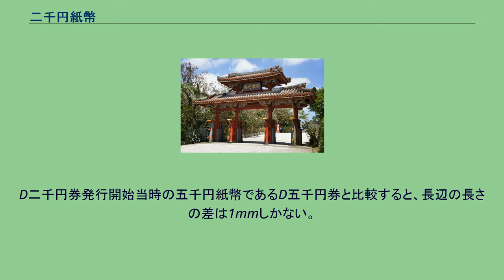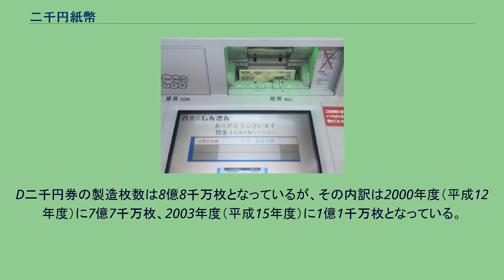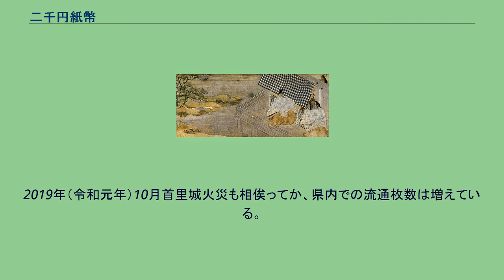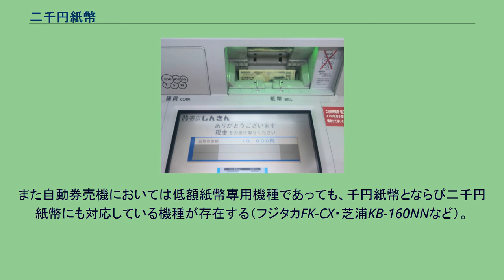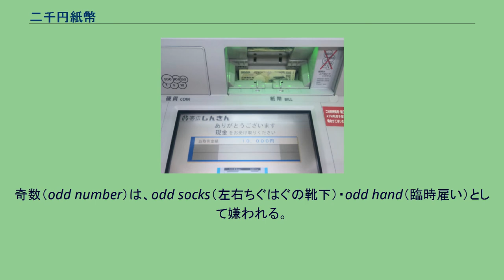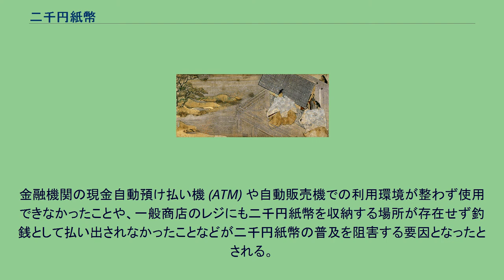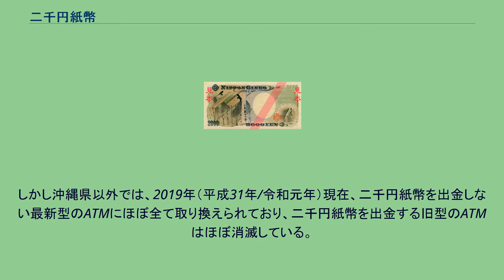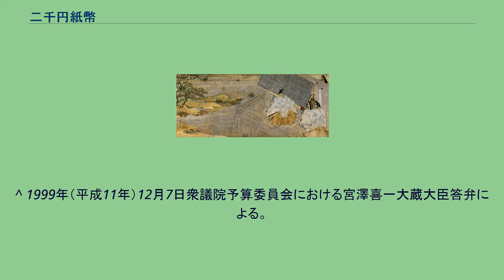二千円紙幣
二千円紙幣（にせんえんしへい）は、現在流通している日本銀行券の1つ。
二千円札（にせんえんさつ）、二千円券（にせんえんけん）ともいわれる、額面2,000円の紙幣であり、紙幣券面の表記は『弐千円』である。
これまでに発行された二千円紙幣は、2000年（平成12年）より発行が開始されたD券（D号券）の一種類のみであり、2021年（令和3年）現在も継続して発行されており法定通貨として有効で市中で流通している。
ただし後述の事情から、沖縄県内など一部地域を除くと流通量はごく僅少である。
2000年（平成12年）4月26日の大蔵省告示第117号「平成十二年七月十九日から発行する日本銀行券二千円の様式を定める件」で紙幣の様式が定められている。
主な仕様は下記の通り。
守礼門 源氏物語絵巻第38帖「鈴虫」2番目 紫式部日記絵巻第1段 表面右側には沖縄県那覇市にある沖縄県指定有形文化財の首里城守礼門が描かれており、地模様として上部に山桜と野紺菊があしらわれている。
裏面には、透かし部分の空白左側に源氏物語絵巻第38帖「鈴虫」第2場面の絵図から採られた光源氏（右側）と冷泉院（左側）が向かい合う図柄に重ねて、「鈴虫」の詞書の一部分（詳細は後述の「裏面の詞書」を参照）が、空白右側には紫式部日記絵巻第1段から採られた「源氏物語」の作者である紫式部が藤原実重と藤原成房に抗議するために蔀戸を上げている図柄が描かれている。
表面に人物肖像が用いられなかったのは1946年（昭和21年）から1947年（昭和22年）にかけて発行開始されたA号券以来である。
これは二千円紙幣の発行決定から第26回主要国首脳会議（沖縄サミット）開催直前の発行開始予定日までの期間が1年間程度という短い期間であったことを背景として、人物肖像の選定が難航し時間がかかることが予想され、更に紙幣の原版彫刻にも相当の時間を要する本格的な人物肖像を避け、考証や制作にそれほど時間を要さない建築物や絵巻物の図柄を採用したことによるものである。
視覚障害者が触覚で券種を識別できるようにした識別マークについてはD一万円券、D五千円券、D千円券で採用されていた透かしによるものから変更され、紙幣の表面下端の左右に深凹版印刷によりインクを盛り上げて凸凹を感じられるようにした方式が取られている。
D二千円券には点字の「に」を模した「丸印が縦に3つ」の識別マークが施されている。
また国立印刷局によりスマートフォンで金種の判別・読み上げができるアプリ「言う吉くん」を提供されている。
透かしは表面の図柄と同じ守礼門だが、別の角度から見たものとなっている。
さらに守礼門に掲げられた扁額に記された「守禮之邦」の文字が透かしによるマイクロ文字となっている。
D二千円券発行開始当時の五千円紙幣であるD五千円券と比較すると、長辺の長さの差は1mmしかない。
これは1984年（昭和59年）のD号券登場時には二千円紙幣の登場を想定しておらず、寸法の余裕を持たせていなかったことによるものである。
2004年（平成16年）から発行されているE五千円券との長辺の長さの差は2mmとなっているが、これは二千円紙幣導入後に発行開始されたE五千円券ではD二千円券との識別性を考慮し、D五千円券よりも寸法が若干拡大されたためである。
使用色数は、表面では15色（内訳は凹版印刷による主模様（光学的変化インク含む）4色、地模様9色、印章1色、記番号1色）、裏面では7色（内訳は凹版印刷による主模様1色、地模様5色、印章1色）となっており、現在発行中の、また歴代の日本銀行券の中で最もカラフルな券面となっている。
D二千円券が発行されていた期間のうち、2000年（平成12年）から2004年（平成16年）の間に、製造元（銘板）が「大蔵省印刷局」から「財務省印刷局」になりさらに「国立印刷局」に変わっているが、二千円紙幣は大蔵省時代の2000年度（平成12年度）と2003年度（平成15年度）にのみ製造されたため銘板の記載は「大蔵省印刷局製造」のものしか存在しない。
世界の紙幣カタログなどには記念紙幣として扱われている場合もあるが、法律上は日本銀行法第46条および第47条、並びに日本銀行法施行令第13条の規定により発行された、恒久的な通常の日本銀行券であり、記念紙幣ではない。
当時の大蔵省印刷局の発表によれば、源氏物語絵巻の「鈴虫の巻」の詞書である。
ただし、すべての文章が描かれているわけでなく、デザイン上の関係で詞書の上半分だけ...